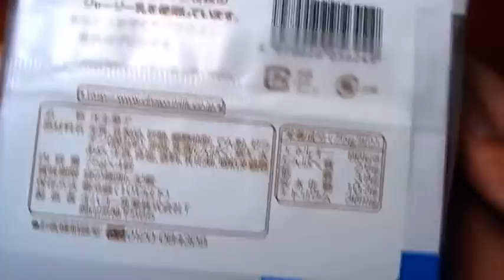牛乳屋さんが作ったなめらかミルクプリン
オハヨー乳業の牛乳屋さんが作ったなめらかミルクプリン4個入り。ジャージー乳が使用されています。なかなか美味いです。